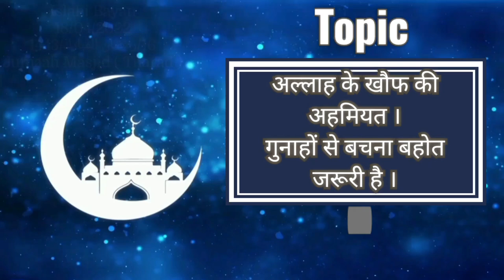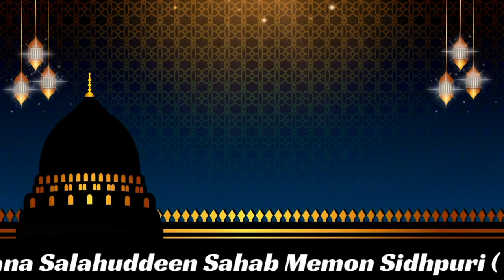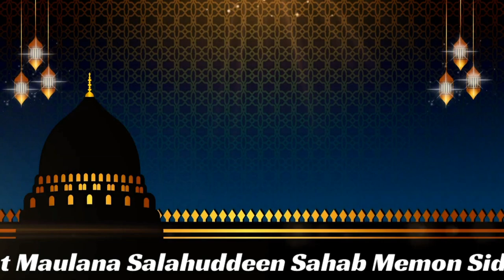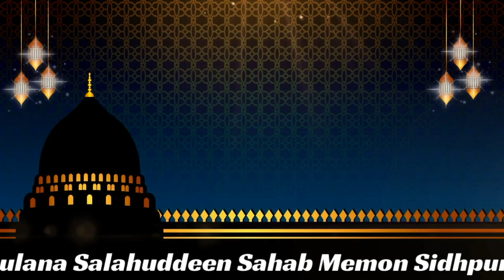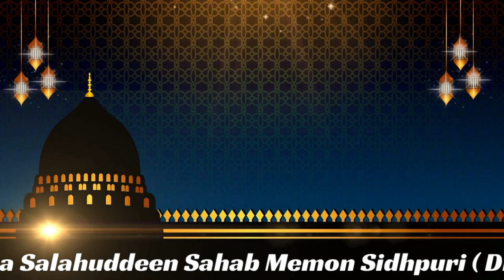Islahi Bayan 18/04/2022 Jumaah Masjid ( Tharad ) Maulana Salahuddeen Sahab Memon Sidhpuri (DB)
Islahi Bayan
18/09/2021
( 16/رمضان المبارك/1443 )
Jumaah Masjid [ Tharad ]

Topic
अल्लाह के खौफ की अहमियत ।

गुनाहों से बचना बहोत जरूरी है ।

By
Hazrat Maulana Salahuddeen Sahab Memon Sidhpuri ( DB )
Mohtamim Madarsah Jaamiyatul Imaan ( Viramgam Ahmedabad )